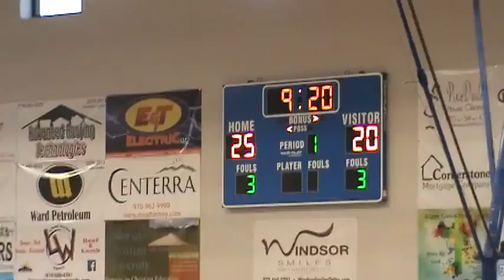2-15-15 - Angel Reyes rebounds and puts it in (Fairview 25, Fort Morgan 20)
Fort Morgan Mustangs 6th grade basketball vs. Fairview (Boulder) from Resurrection Christian High School in Loveland, Colorado on February 15, 2015. Fairview defeated Fort Morgan, 36-34.